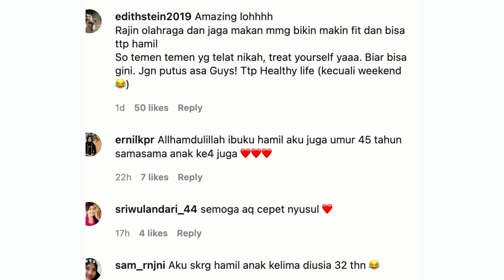HAMIL KE 4 USIA 43, WIDI MULIA AKUI DEG DEGAN MESKI BAHAGIA